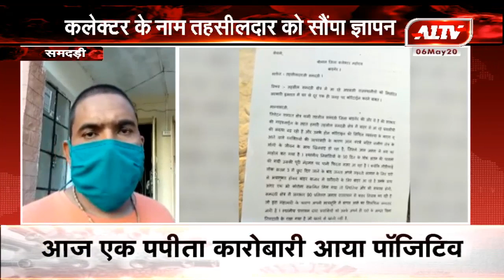समदड़ी : आबादी क्षेत्र से बाहर क्वारंटाइन करने की मांग